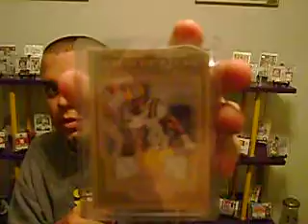Another mailday 11/28